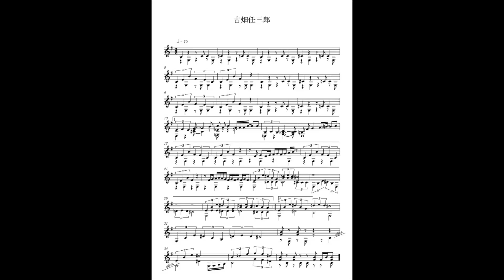【田村正和 追悼】古畑任三郎op【ギターソロ アレンジ】【楽譜付き】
ギタルシファ『今日もクラシックギターで遊ぼう!』

田村正和さん追悼
ということで、古畑任三郎のオープニングテーマを編曲してみました。

※ギターの楽譜は動画の最後にあります。

演奏依頼の方、レッスン希望の方は

Hey, guys!
Let's play with the classical guitar again today.
My name is Guitalucifer.
Guitalucifer will play with the classical guitar again today.

Please give Guitalucifer an email when you have some requests of his guitar performance, lesson, and so on.